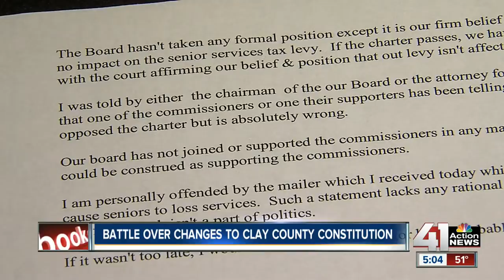Clay County battles for proposed county constitution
The disabled, the elderly and children are all the latest focus of a battle for the hearts of voters in Clay County.